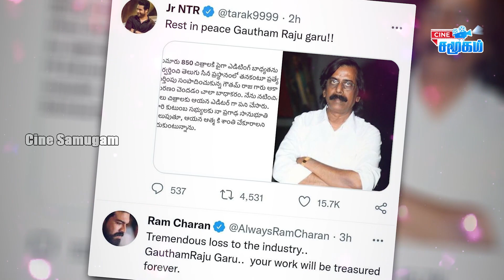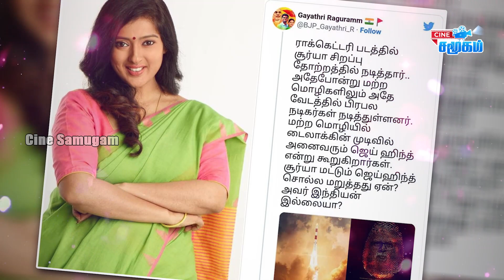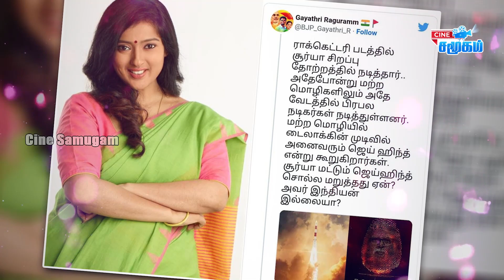Pandian store-ல் திடீர் மரணம் | கண்ணீர் விட்டு பிரபலங்கள் | Anushka எடுத்த முடிவு | Aishwarya Rai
Pandian store-ல் திடீர் மரணம் | கண்ணீர் விட்டு பிரபலங்கள் | Anushka எடுத்த முடிவு